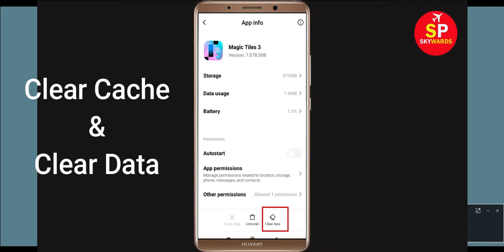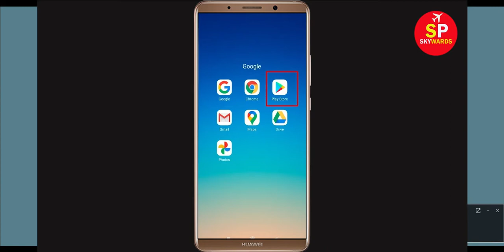Magic Tiles 3 App Unfortunately Has Stopped Error in Android - Magic Tiles 3 Not Open Problem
How to Fix Magic Tiles 3 App Unfortunately Has Stopped Error / Magic Tiles 3 Not Responding Problem.
Todays i will show you how to fix “Unfortunately, Magic Tiles 3 has stopped” error shows when opening the app section.

e). Scroll to and tap Magic Tiles 3
h). Tap Uninstall Magic Tiles 3, then OK.